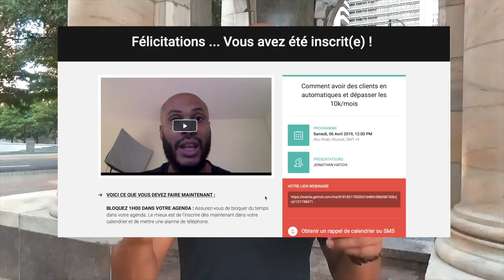Comment gagner sur le net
6 vidéos de formation offertes pour créer ton business en ligne dont 25 idées de business rentables clique

Comment gagner sur le net 6 astuces

▬▬▬▬▬▬▬▬▬▬▬▬▬▬▬▬ FORMATION OFFERTE▬▬▬▬▬▬▬▬▬▬▬▬▬▬▬▬
6 vidéos de formation offertes pour créer ton business en ligne dont 25 idées de business rentables clique

▬▬▬▬▬▬▬▬▬▬▬▬▬▬▬▬ MON COACHING ▬▬▬▬▬▬▬▬▬▬▬▬▬▬▬▬

▬▬▬▬▬▬▬▬▬▬▬▬ LIENS ▬▬▬▬▬▬▬▬▬▬▬▬▬